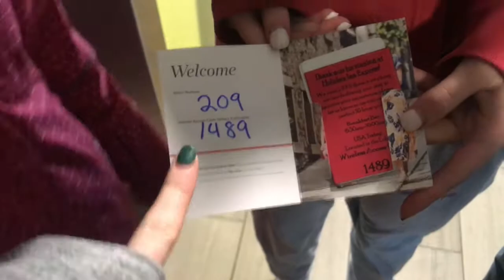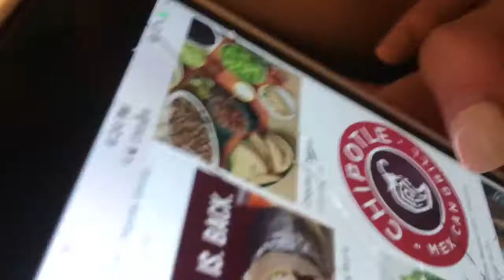Kansas City Vlog 2018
We head to Kansas City for Faith’s soccer tournament.